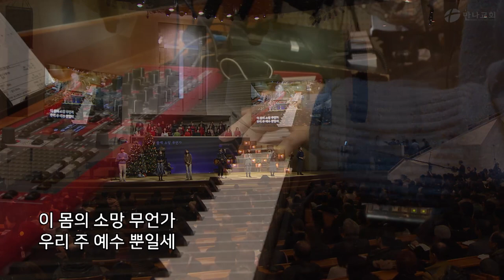만나교회 찬양(2019-12-15)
00:01 기쁘다 구주 오셨네(찬112장)
04:17 이 몸에 소망 무언가(찬448장)